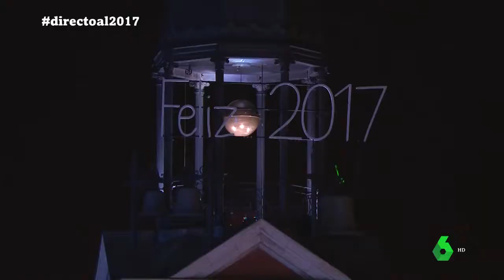Campanadas 2017 LA SEXTA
Frank Blanco, con esmoquin de Pugil Store